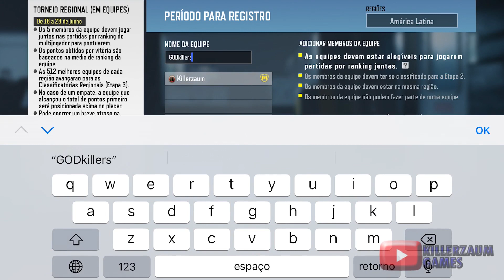CAMPEONATO MUNDIAL, IDU e OPENID, Como Inscrever a Sua Equipe - COD Mobile World Championship 2021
Como Inscrever a sua equipe no CAMPEONATO MUNDIAL em equipe do cod mobile, onde achar os códigos IDU e OPENID.
QUER ME AJUDAR A MELHORAR O CANAL?? VOCÊ PODE ESTAR CONTRIBUINDO NA VAKINHA AQUI ABAIXO PARA QUE EU POSSA ESTAR INVESTINDO EM UMA PLACA DE CAPTURA E ESTAR MELHORANDO O CONTEÚDO DO CANAL, E FUTURAMENTE ESTAR TRAZENDO LIVES TAMBÉM.

💥 ARTES e ANIMAÇÕES Do Canal:
- As Artes e animações do Canal foram feitas por mim mesmo.
💥 HISTÓRIA Do Personagem Do Canal:
- O personagem nomeado como KILLERZAUM, que é meu nickname nos jogos, surgiu de uma ideia minha para um jogo que eu estava criando quando fazia curso de programação de games, sendo que o projeto foi largado de lado quando eu parei o curso, então reaproveitei meu personagem de capa do jogo, e redesenhei esse personagem adaptado para as artes do Canal.
    O canal KILLERZAUM GAMES é um canal focado em gameplay de cod mobile(call of duty mobile) com jogadas pro player e highlights testando diferentes estilos de jogada e com HUD diferentes, como HUD  3 dedos, HUD 4 dedos e até mesmo jogando com apenas uma MÃO, então sintam-se bem vindos para analisar o canal, e assistir a alguns videos.